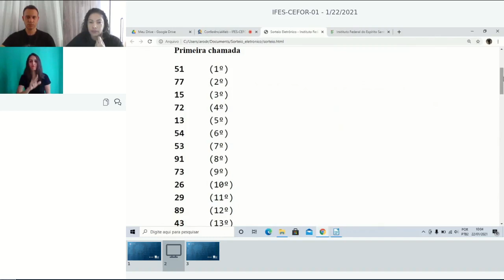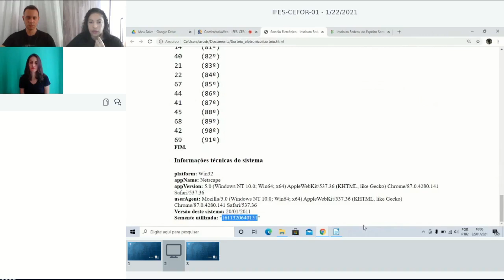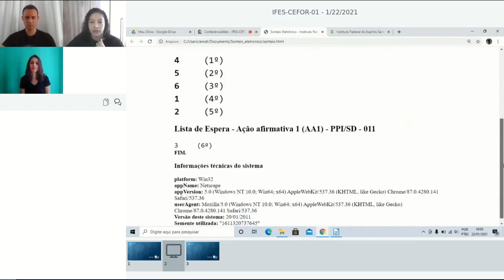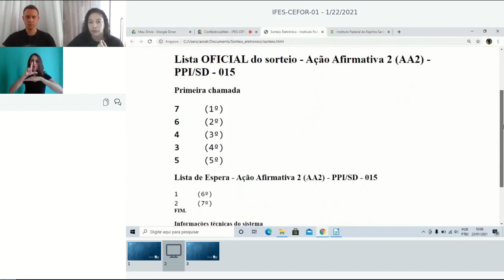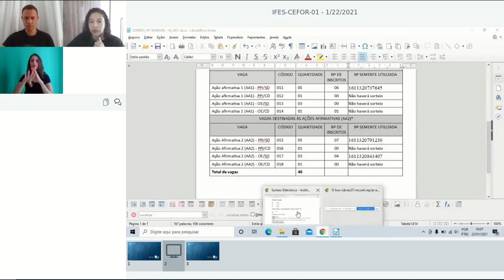Sorteio Edital 14/2021 - Curso Técnico Subsequente em Multimeios Didáticos na modalidade a distância